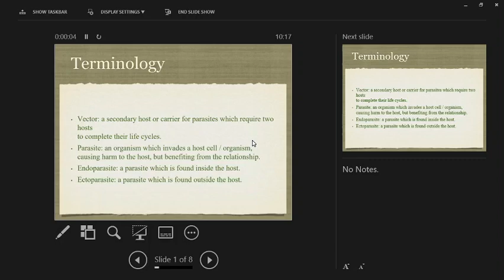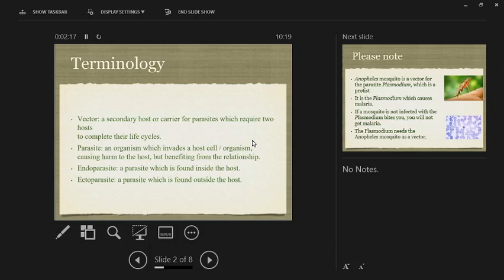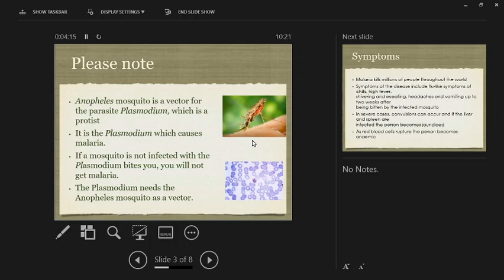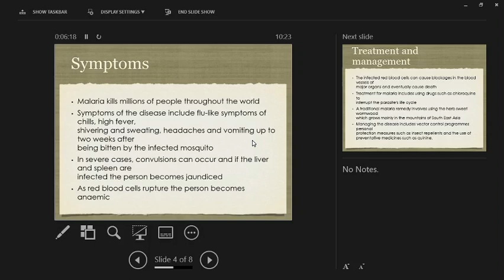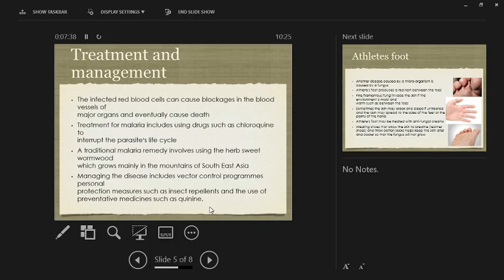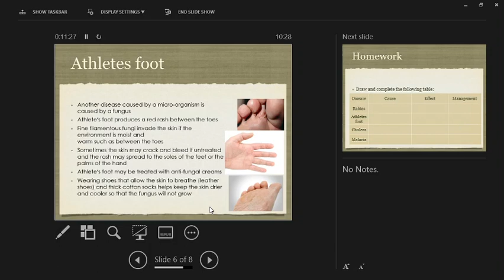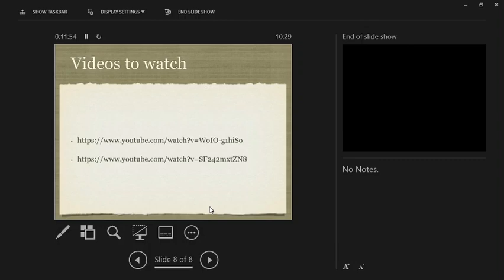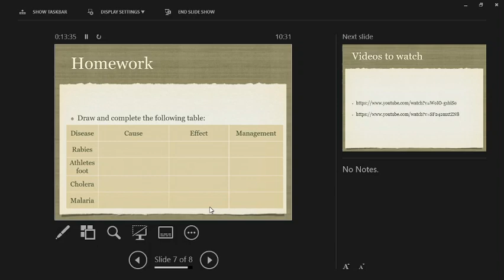LSGR11 L6 Protist and fungi diseases